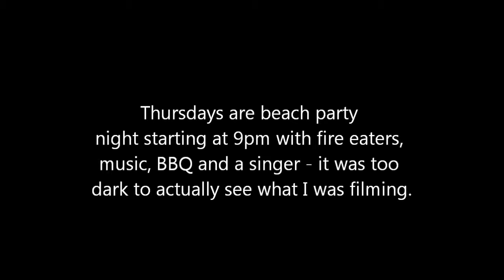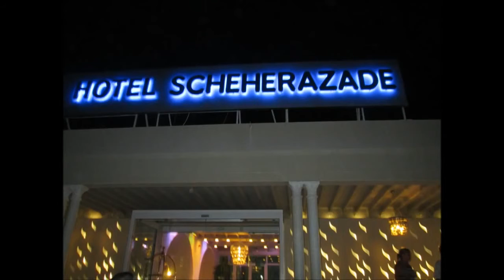Holiday 2 - Tunisia - a Couple in Sousse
A couple in Sousse, Tunisia.